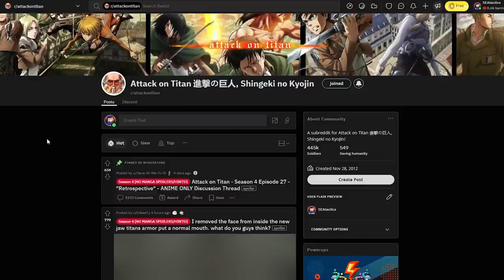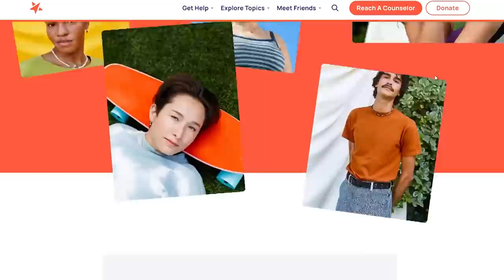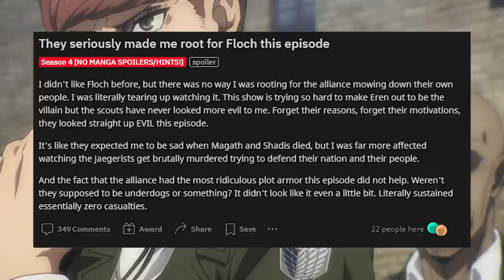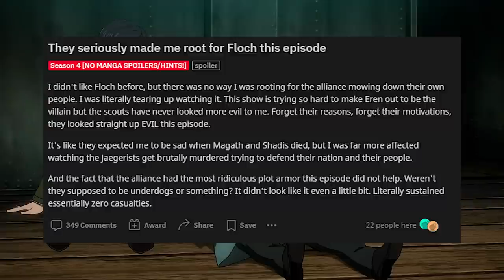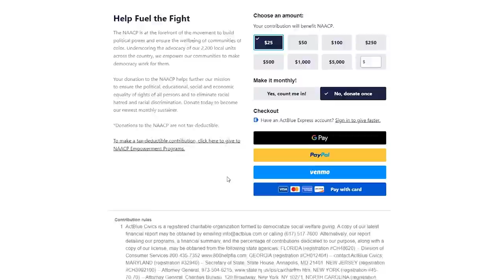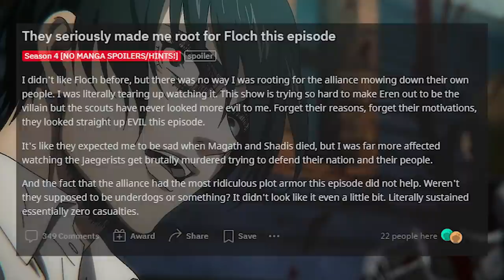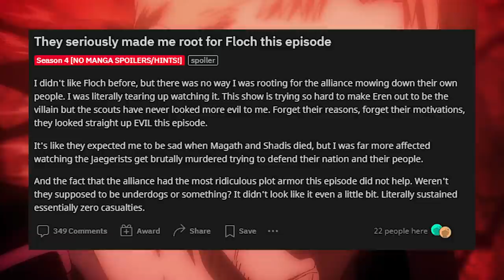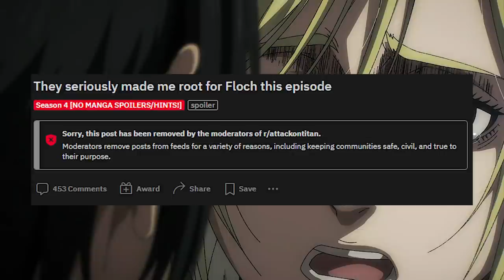Stop Saying This About Floch...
SeaTactics talks about Attack on Titan Final Season and if it was right to support Floch Forster in Attack on Titan Final Season Episode 27. If you enjoy my Attack on Titan content, then please drop a like on the video.